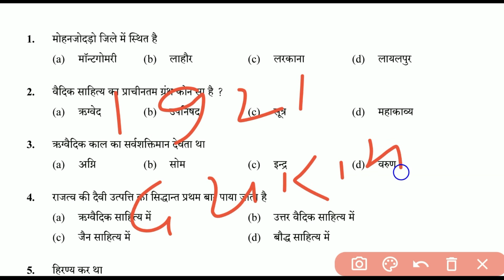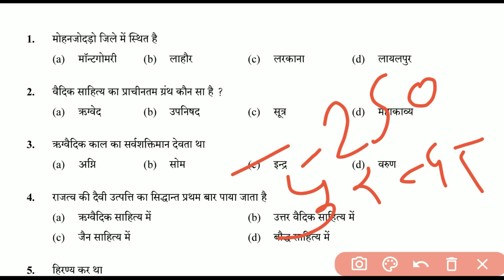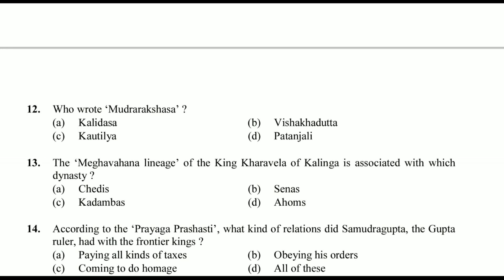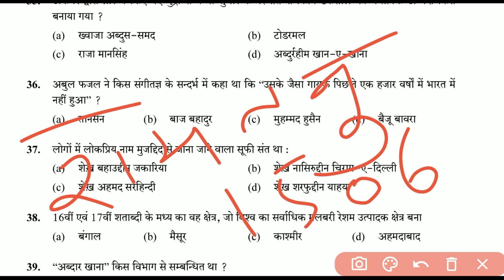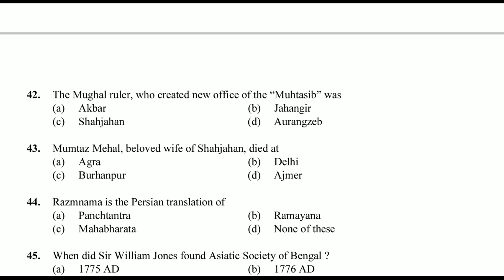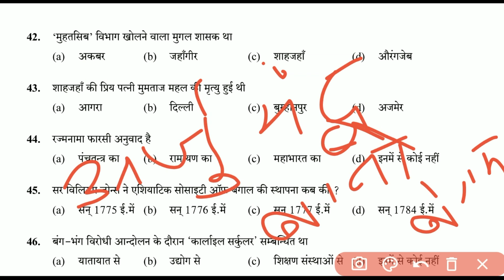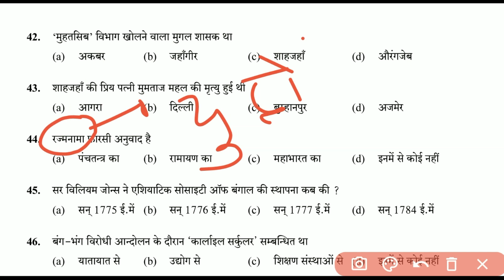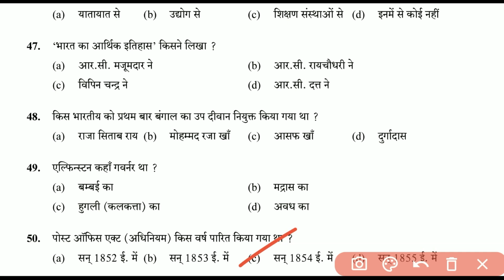Uttarakhand History Lecturer Exam Solved Paper: 2018 (Part I) | History LT Exam Previous year Paper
Uttarakhand History Lecturer Exam Solved Paper 2018 | UKPSC History Lecturer Exam Solved Paper

UKPSC LECTURER PREVIOUS YEAR QUESTION PAPER